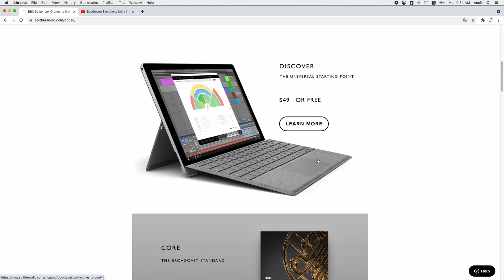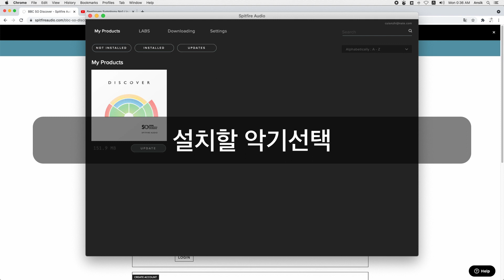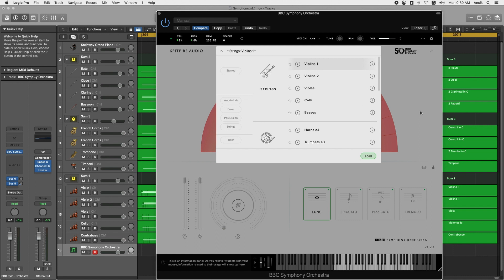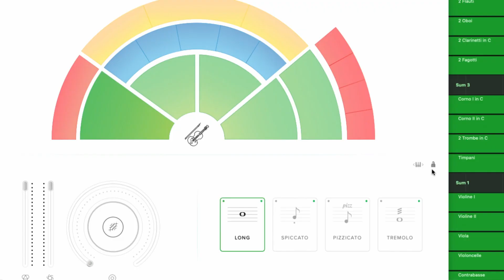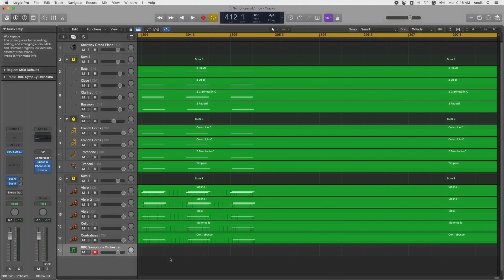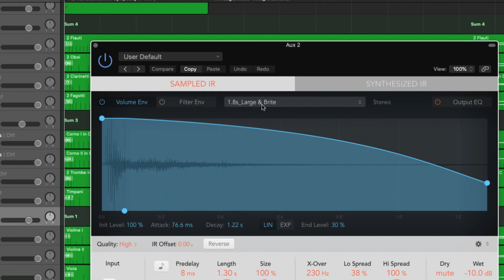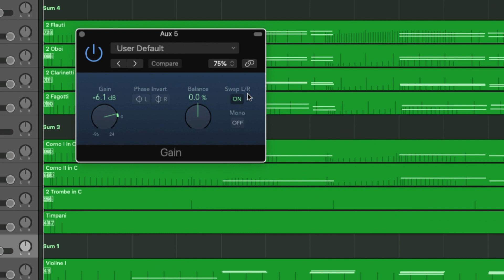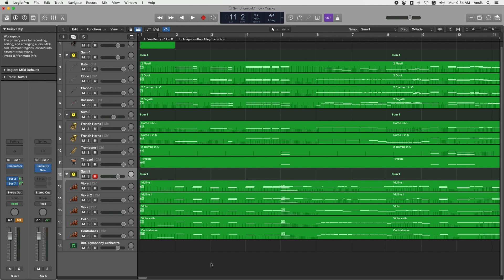최고의 무료 오케스트라 가상악기 Spitfire Audio - BBC Symphony Orchestra | 설치부터 사용법 그리고, 오케스트라 사운드 믹싱 팁까지 쭉~ 보여드려요!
블로그에도 정리해 놓았습니다.

최고의 무료 오케스트라 가상악기를 설치하고, 멋진 오케스트라 싸운드를 만들어보세요!
설치방법 - 사용법 - 사운드메이킹
아래 링크로 가시면 BBC Symphony Orchestra를 무료로 받을 수 있습니다.

00:00 인트로
00:17 설치법
02:08 사용법
12:10 악기별 사운드 조절
13:51 믹싱팁 2. 오케스트라 홀 싸운드 트릭
18:21 가상악기로 만든 클래식 음원듣기